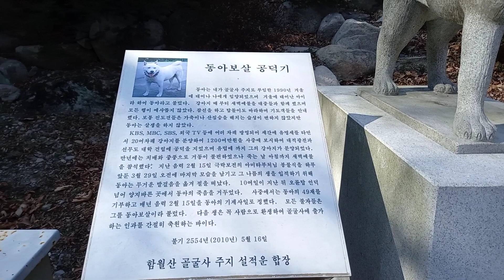우리가족 보미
남편과 맥주한 잔하고 있는데 멸치를 한번 주었더니 자꾸 달라고 떼쓰는 보미 ㅎㅎ 귀여워요
골굴사 동아보살 닮지 않았나요 ㅎ 😍